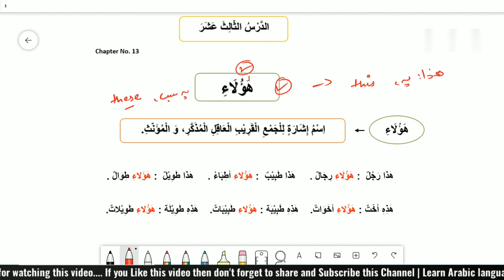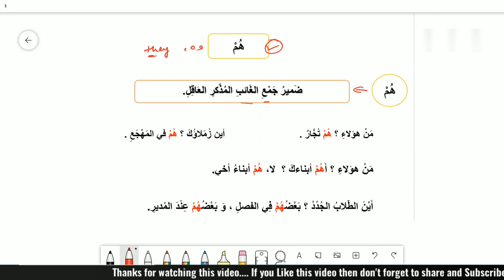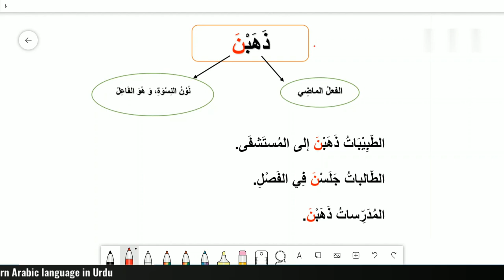Learn Arabic in Urdu| Madina Book 1| Chapter No. 13 |Part 1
Recommended books for you:
1. Madinah Arabic Reader Set of 8 Volumes
2. Arabic Course for English Speaking Students
3. Arabic to Urdu dictionary Al Qamoos Al Jadeed

Madina Book 1